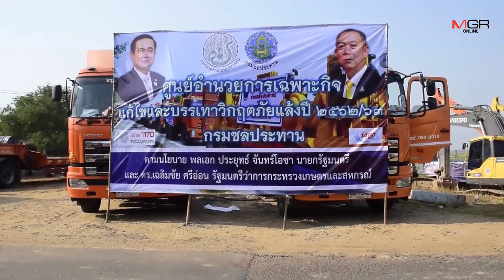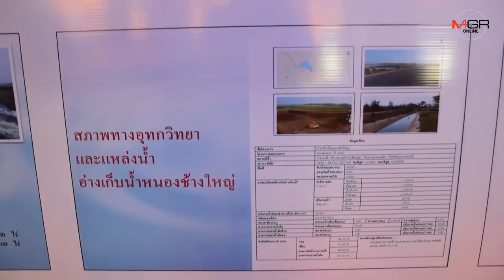ทุ่มงบกว่า 420 ล้านขุดลอกอ่างเก็บน้ำแก้ปัญหาขาดน้ำหน้าแล้งเมืองอุบล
07/02/2020 ทุ่มงบกว่า 420 ล้านขุดลอกอ่างเก็บน้ำแก้ปัญหาขาดน้ำหน้าแล้งเมืองอุบล

อุบลราชธานี - รมว.เกษตรฯ อนุมัติงบ 420 ล้านบาทขุดลอกอ่างเก็บน้ำหนองช้างใหญ่ อ.ม่วงสามสิบ จ.อุบลราชธานี แก้ปัญหาภัยแล้ง พร้อมปรับปรุงภูมิทัศน์เพื่อการท่องเที่ยวอย่างยั่งยืน ยันแม้แหล่งเก็บกักน้ำมีน้ำต้นทุนน้อยกว่าทุกปีแต่น้ำดื่มน้ำใช้ไม่ขาดแคลนแน่นอน